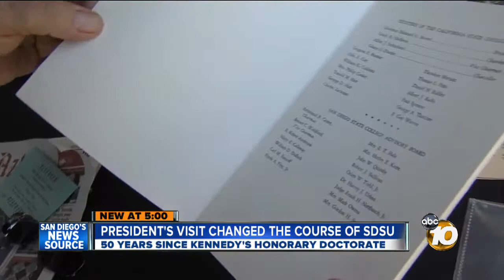San Diego State University commemorates President John F. Kennedy's visit 50 years ago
President John F. Kennedy made an extraordinary trip to San Diego 50 years ago. He visited then-San Diego State College to receive an honorary doctorate, which was the first ever presented by a California state college.